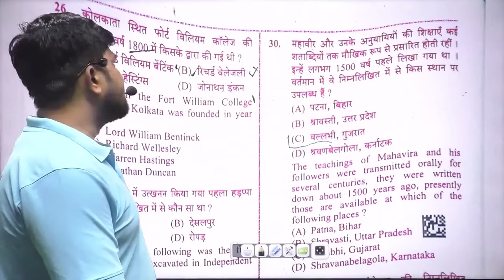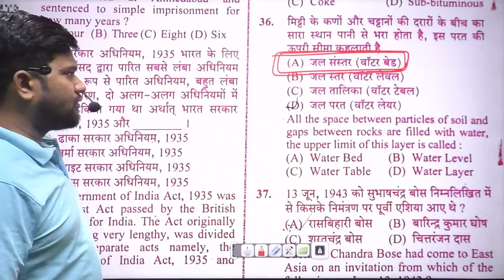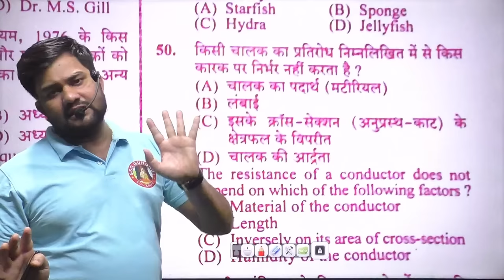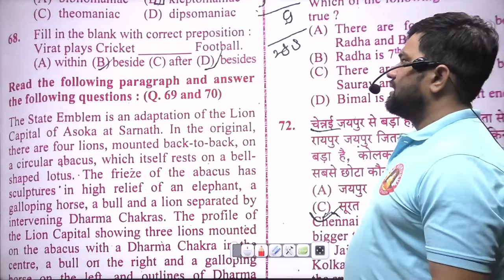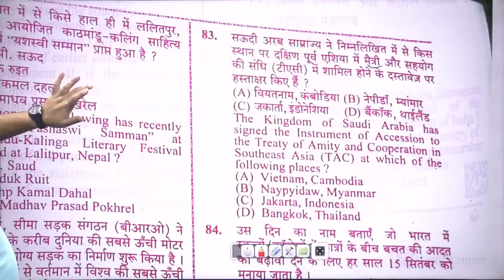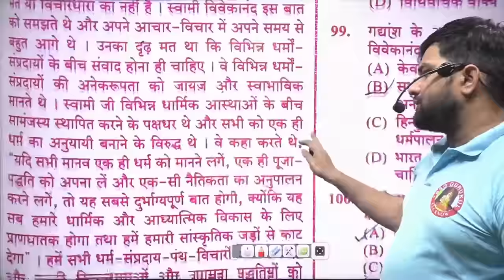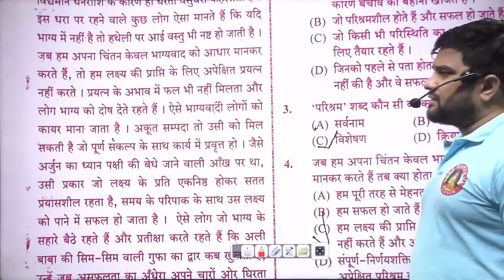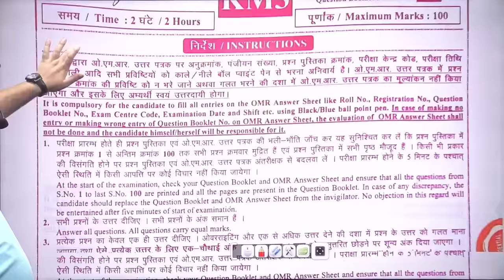UPSSSC PET EXAM ANALYSIS 2023 | 28 OCTOBER SHIFT 2 | PET PAPER ANALYSIS | PET ANSWER KEY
UPSSSC PET EXAM ANALYSIS 2023 | 28 OCTOBER SHIFT 1 | PET PAPER ANALYSIS | PET ANSWER KEY

Theory Class